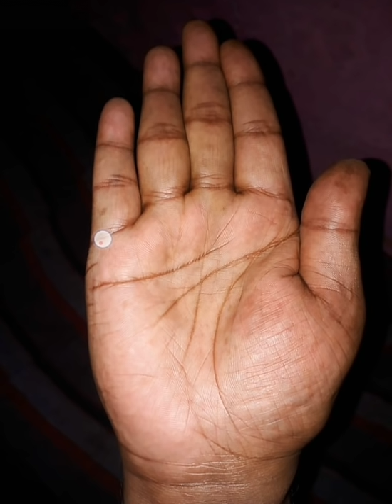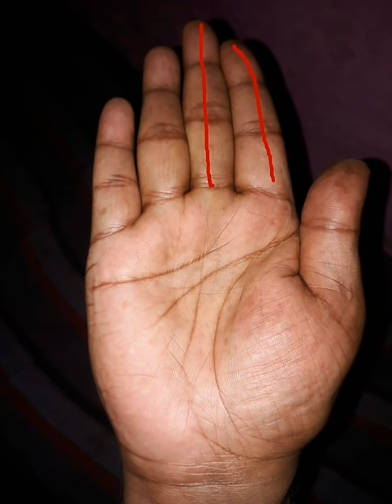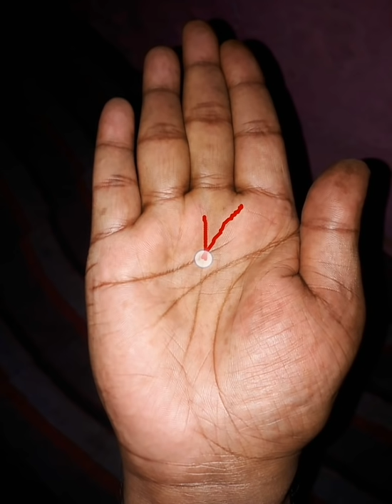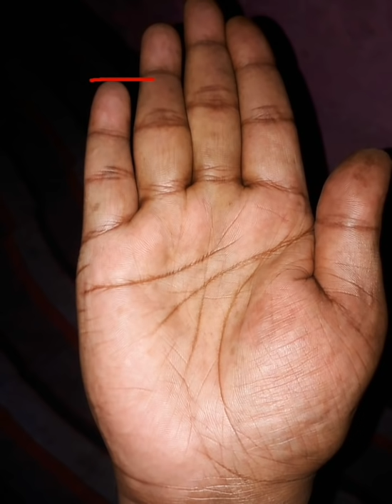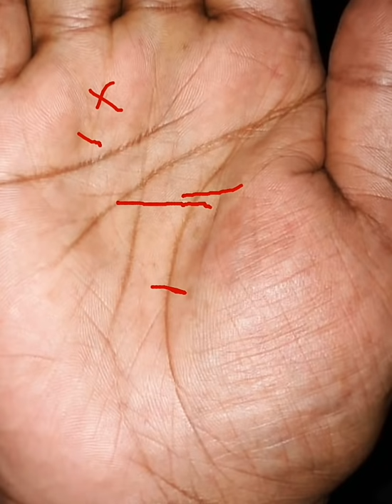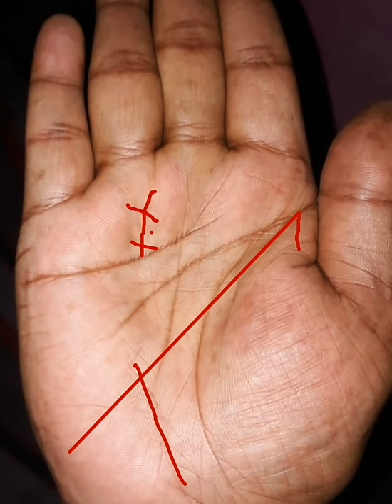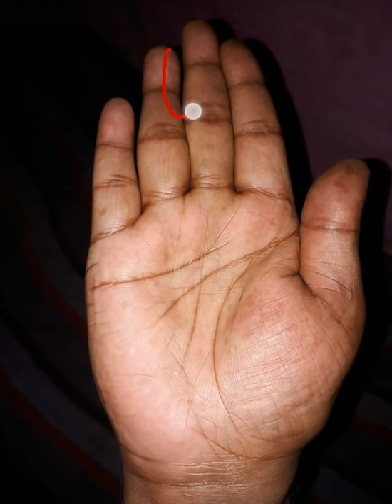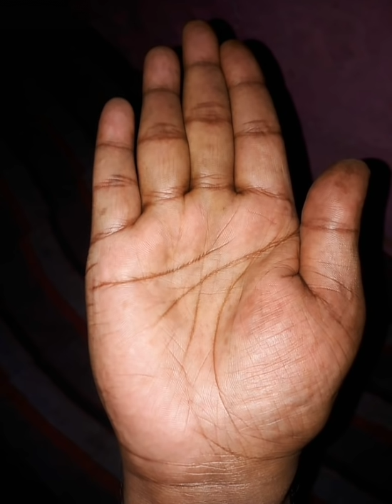হাতের রেখায়, শুভ অশুভ চিহ্ন || Very good and bad sign in the hand line, plam reading palmistry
Hi
Welcom to our youtube chanel MyAstrology

About us
My Astrology here is one of the best astrologer, palmist and numerologist in West Bengal / India.  Pradyut Acharya.  Gold medalist with multiple medals, MA,  MPhil,  PhD in Astrology Institute of Kolkata.  By palmistry and horoscope analysis palm reading and janam kundali examination, helping people to get back their good fortune by removing misfortune. those who want to know about their future luck by checking Hater Rekha Bichar or janam kundli must contact. Hast Rekha, marriage matching, kundali matching, Kundali Bichar, and love problem, business problem, education problem, marital quarrel, family unrest, jyotish advice and remedy to alleviate financial hardship

হাতের রেখা দেখে ভাগ্য গণনা বা হস্তরেখা বিচার করার মাধ্যমে নিজের ভাগ্য সম্বন্ধে আগাম জানতে, hater rekha ভিডিও টি সম্পুর্ন দেখুন এবং জানুন  হস্তরেখা বিচার করার পদ্ধতি, হাতের বিভিন্ন রেখা বিভিন্ন ধরনের ফল প্রদান করে, যেমন আয়ু রেখা বা জীবন বা life line রেখা স্বাস্থ্য জীবনীশক্তি সম্পর্কে নির্দেশ করে। হৃদয় রেখা বা hart line প্রেম, বিবাহিত জীবন, ইত্যাদি সম্পর্কে জানায়। মস্তিষ্ক রেখা বা শিরোরেখা বা brain line নির্দেশ করে মস্তিষ্কের কার্যকরী ক্ষমতা, বুদ্ধি, intelligent, সফলতা অর্জন করার ক্ষমতা। হাতের রেখা দেখে ভাগ্য বিচার করার আগে হাতের গঠনমূলক বৈশিষ্ট্য বিচার করা আবশ্যক । সকলের হাতের চিহ্ন, যেমন স্টার চিহ্ন, ত্রিভুজ চিহ্ন, চতুস্কোন চিহ্ন, দ্বীপ চিহ্ন হাতের বিভিন্ন শুভ অশুভ চিহ্ন একই রকম ফল প্রদান করে না। প্রত্যেকে মানুষের হাতের আঙুল, হাতের নখ, আঙুলের গাট এবং আঙুলের দৈর্ঘ্য আলাদা আলাদা হয়ে থাকে। হাতে গ্রহের ক্ষেত্র বা গ্রহের মাউন্ট গুলোর শক্তি হাতে গ্রহের শুভ অশুভ প্রভাব যেমন বৃহস্পতির ক্ষেত্র, বুধের ক্ষেত্র, মঙ্গলের ক্ষেত্র, রাহুর ক্ষেত্র, শুক্রের ক্ষেত্র চন্দ্রের ক্ষেত্র, কেতুর ক্ষেত্র গুলোর উপর লম্বা রেখা আড়াআড়ি রেখা শুভ অশুভ চিহ্ন বিচার বিশ্লেষণ করে। হাতের রেখা দেখে ভাগ্য বিচার করা যাবে। নিজের হস্তরেখা মিলিয়ে দেখুন আপনার হাতের রেখায় ভাগ্য সম্বন্ধে কি বলছে ।

how to read your own palm,
palm reading in bengali,
palm reading marriage line,
palm reading app
palm reading success line,
palm reading love marriage or arranged,
palm reading money line,
palm reading female,
palm reading govt job line,
hater rekha dekhe vaggo bichar,
hater rekha bangla,
hater rekha dekhe biye,
hater rekha m thakle ki hoy,
hater rekha bichar in bengali,
hater rekha dekhe baby,
hater rekha dekhe chele na meye hobe,
hater rekha dekhe vaggo bichar female,
hater rekha dekhe bibaho bichar,
hater rekha x thakle ki hoy,
hater rekha kivabe dekhbo,
hater rekha chakri,
হাতের রেখা দেখে ভাগ্য গণনা,
হাতের রেখা দেখে ভাগ্য গণনা মেয়েদের,
হাতের রেখা দেখে ভাগ্য গণনা ছেলেদের,
হাতের রেখা বিচার,
হাতের রেখা দেখে সন্তান,
হাতের রেখা দেখে বিবাহ,
হাতের রেখায় × থাকলে কি হয়,
হাতের রেখা দেখে সরকারি চাকরি,
হাতের রেখা দেখার নিয়ম,
হাতের রেখা m থাকলে কি হয়,
হাতের রেখা এম থাকলে কি হয়,
হাতের রেখায় সরকারি চাকরি,